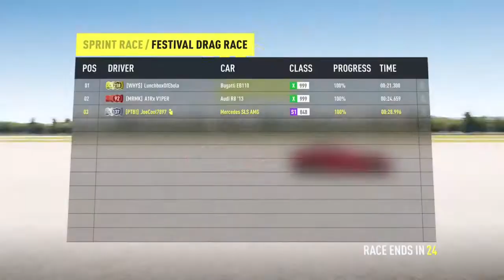forza horizon 2 lamborghini huracan vs corvette c7 z06 vs mercedes benz sls amg vs Ferrari 458 S